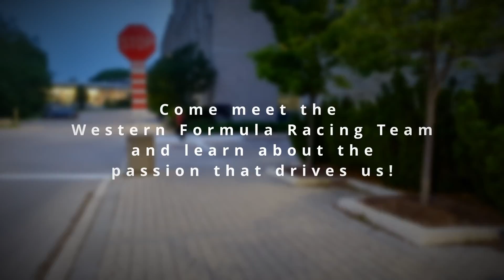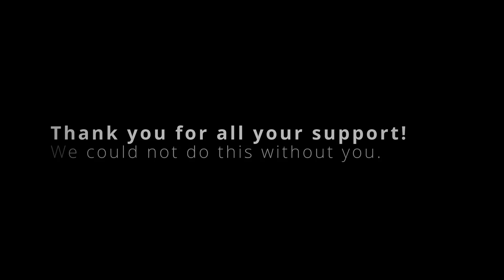WFR Unveiling Interviews Version 3 - 1080p